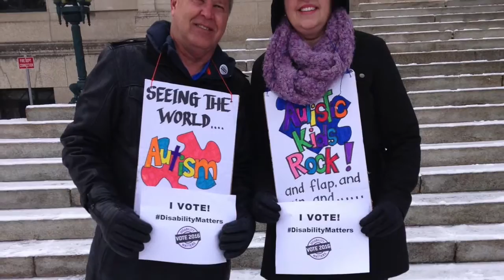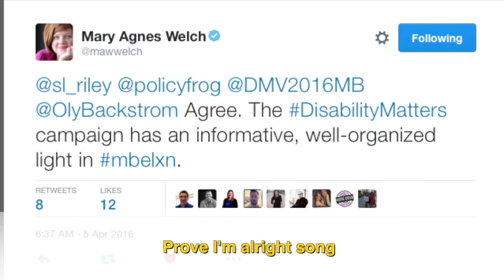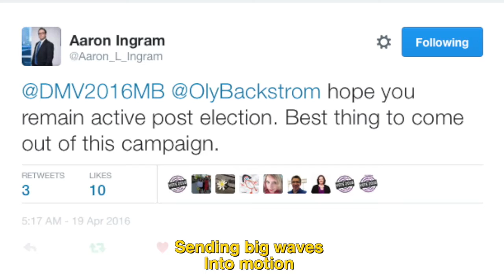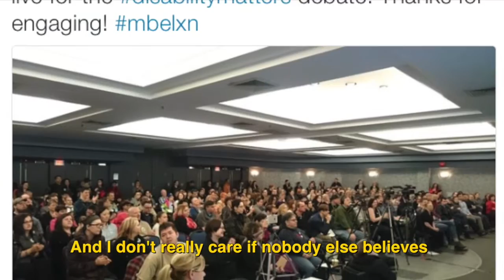St.Amant Town Hall May 2016 - Updates & Interviews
St.Amant's Town Hall is a chance to ask questions to John Leggat, President & CEO, and hear about the progress of St.Amant's strategic priorities. New for this edition: John interviews key people about recent successes (18:36).